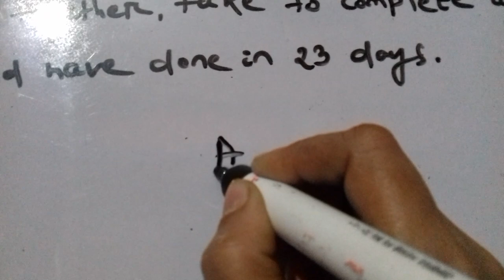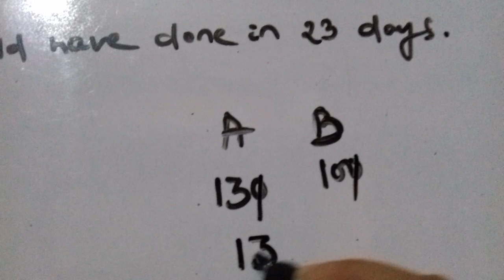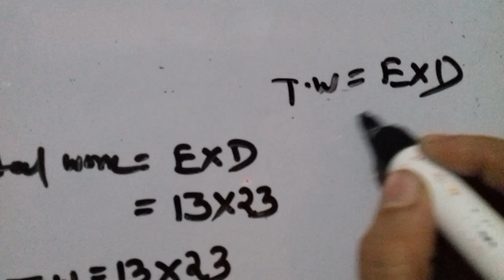Math/Time and Work/shortcut method/R.S.Aggarwal Book📖✏